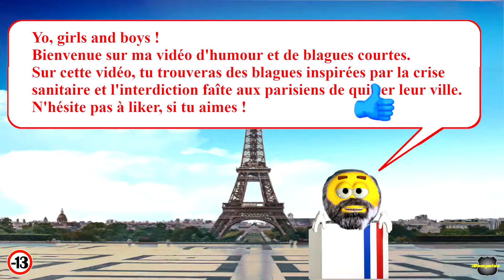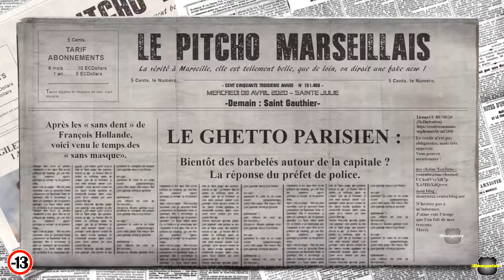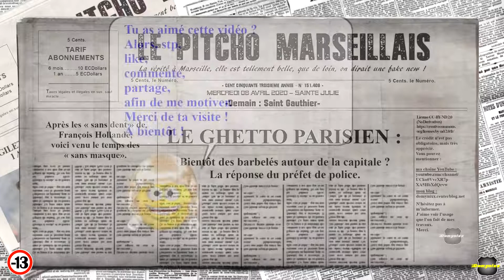4 : Covid-19 & confinement, Spécial Paris. 20068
SPECIAL PARIS !!!
Yo, cette vidéo est ma quatrième inspirée par la crise sanitaire que connait la France.
Covid 19 et confinement, gouvernement et autorité sanitaire largement débordée  absence de décision et de solution sur la pénurie de masque et médicaments, communication fallacieuse voire mensongère, etc...
Une approche humoristique et marrante axée sur le quotidien de parisiens ordinaires.
Une compilation de 5 minutes de blagues courtes, perso ou glanées sur le net.
Tu aimes ?
Alors, n'hésite pas : like.

Crédit son :
Compressor Works Twang par Max McFerren  de la Bibliothéque audio de YouTube.
Space Synth et  Sweet Lead by FANTO 8 BC :
Crédit Images :
émos crées d’après une création original de Roy3d de DeviantArt .
Arrière plan salle de bain par Gregory Butler de Pixabay :
Logiciel de retouche
Merci pour le partage.